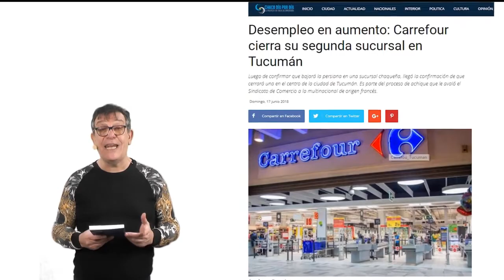El resumen de la semana - 22 06 2018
Jones Huala, crisis en chubut, cambios en el gabinente, menos gradualismo y fiebre mundialista (?).